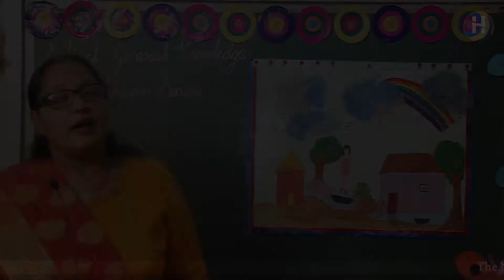New Hebron Preschool | Nursery | General Knowledge | Monsoon Season | Mrs.Trupti Shah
Children will gain knowledge about monsoon season, how we get rain, atmosphere during rainy season and what we see and get during this season.